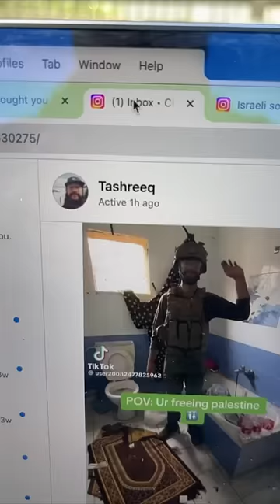Did an Israeli Soldier Bring an Islamic Prayer Mat into The Bathroom?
While there is no sanctity to a prayer mat with no Koranic writing, the optics of being disrespectful to a person’s belongings was not taken into account by this Israeli soldier.